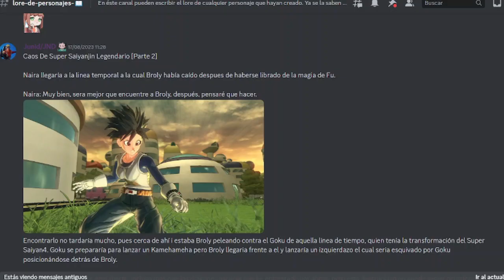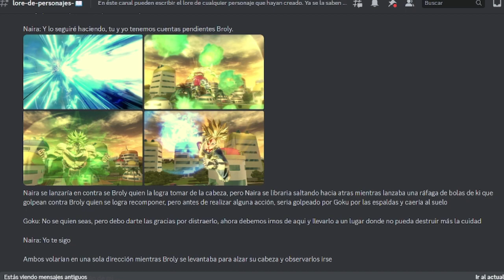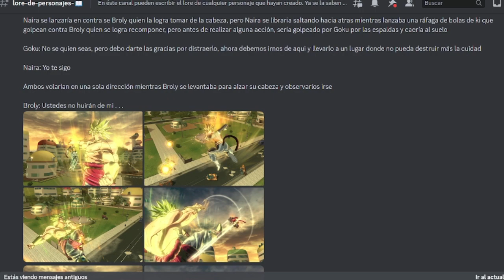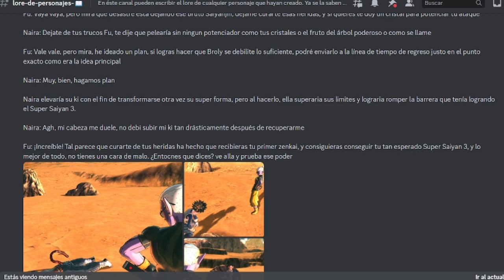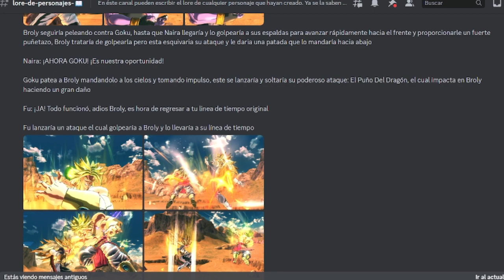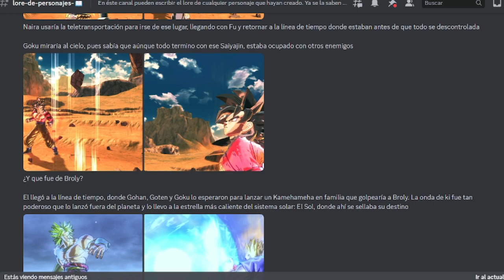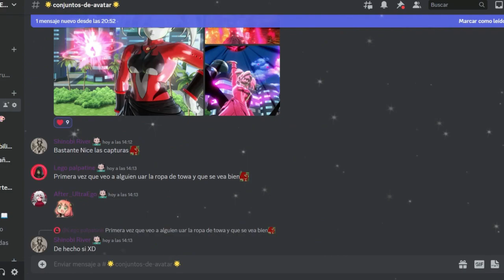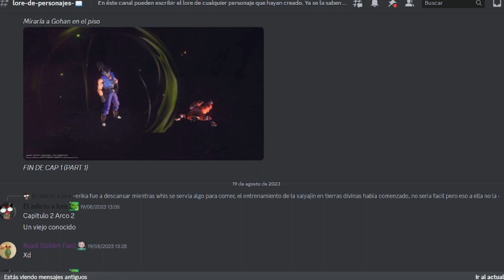Goku Fase 4 Vs Broly | Dragon Ball Xenoverse 2 | Lore de Patrulleros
Ey what a peks gente ¿Cómo están? Sean bienvenidos a otro capítulo de Lore de Patrulleros, en esta ocasión con más historias provenientes de ustedes que espero las disfruten :D